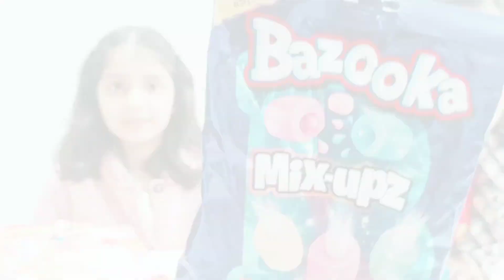trying different snacks 😆🍬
hope this entertains 🤭💗